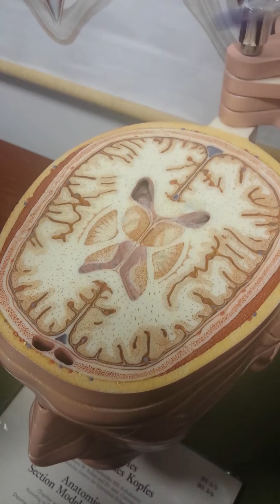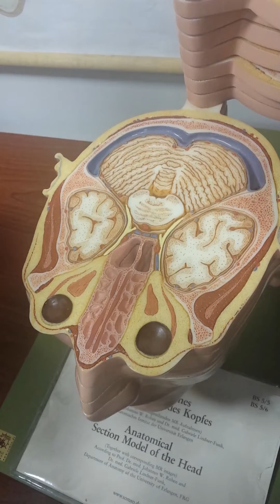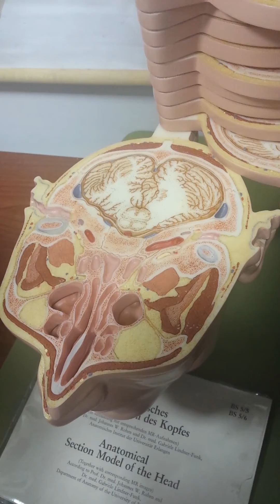Cross-section of the BRAIN - Anatomy Lab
Physio students discussing the brain cross-section during anatomy lab.